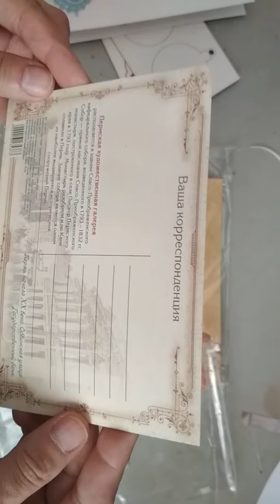UNBOXING Christmas happy mail gift's